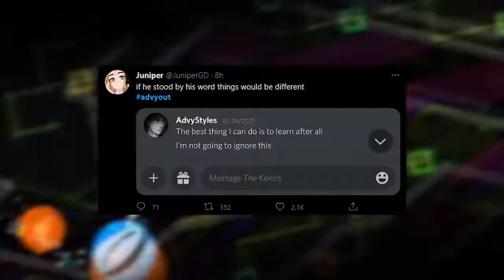advyout | Video by @TrickGMD and @conix627 | Read Description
This video is to help spread the word about the creator, GuitarHeroStyles who has been exposed for a number of horrible things. Please spread the word. If this video has ads in it then it's because of copyright. My channel doesn't have monetization privileges.

Repost if you can.